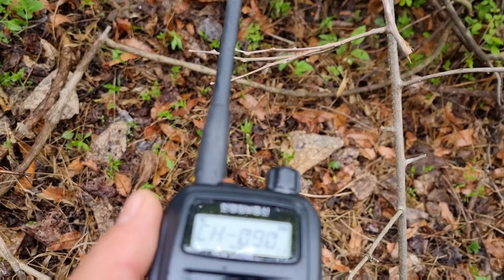다시 돌아온 약초꾼~ 심산행~다녀왔습니다~근데 너무 힘들어~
오랜만에 우중산행 산삼산행 다녀왔습니다